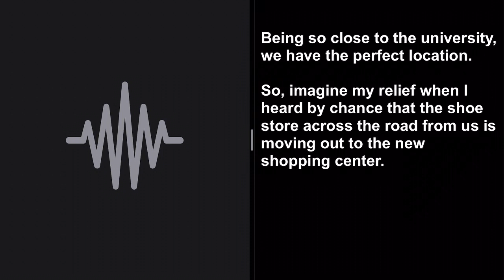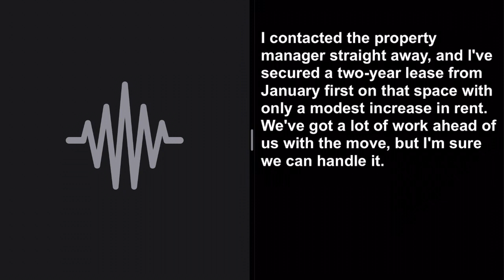토익 리스닝 받아쓰기 016